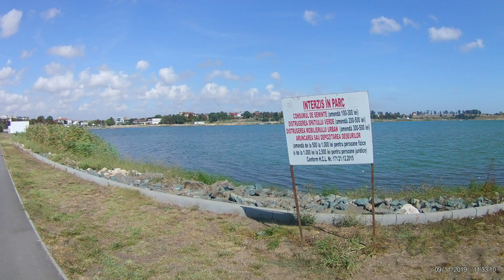Parcul Lacul Techirghiol